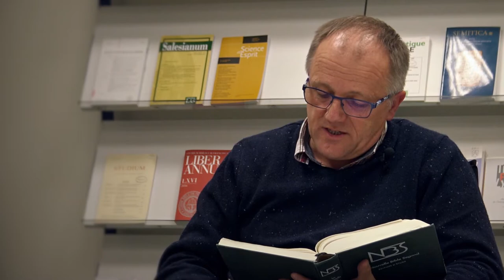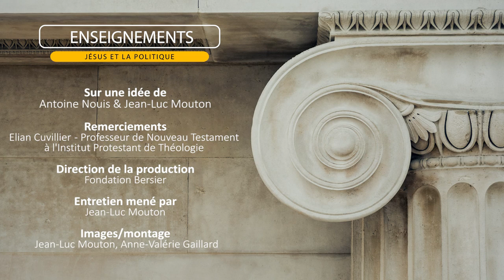Jésus et la politique. Par Elian Cuvillier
Allez directement aux questions :
0:21 Comment définir la vision qu'a Jésus de la politique ?
13:54 Peut-on concilier foi et action politique ?
17:35 Que faut-il penser des théologies politiques ?
"Rendez à César ce qui est à César et rendez à Dieu ce qui est à Dieu" est de ces phrases qui font partie du patrimoine de l'humanité. Mais comment comprendre cette fameuse maxime ? Éléments de réponse du professeur Elian Cuvillier.